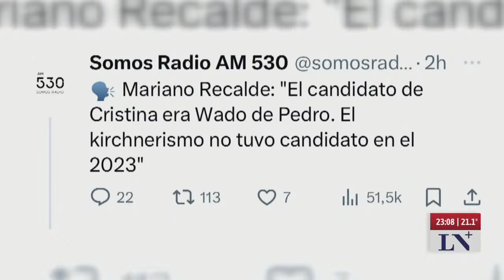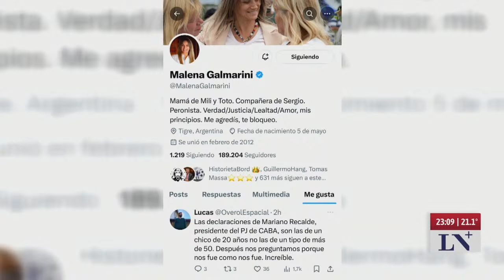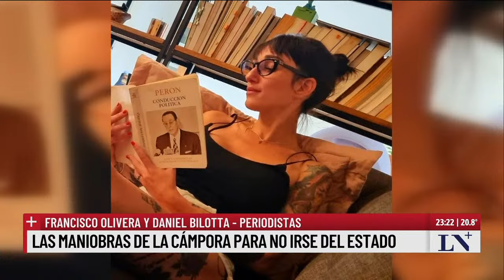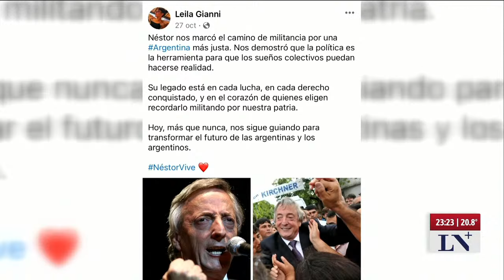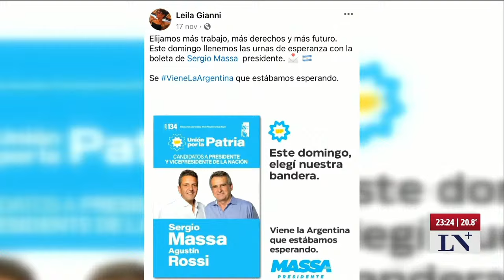Las maniobras de La Cámpora para no irse del Estado; la columna de F. Olivera y D. Bilotta